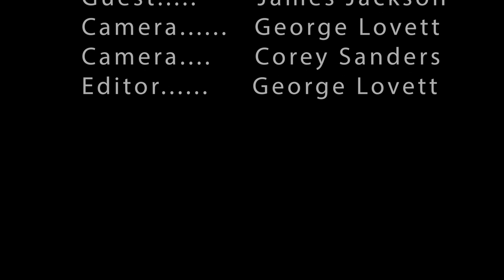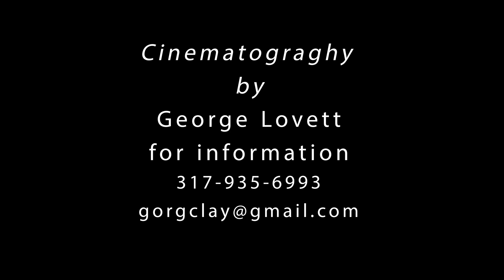Interview with Indianapolis Mayoral Candidate James Jackson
Get to know Indianapolis Mayoral Candidate James Jackso in this EXCLUSIVE interview with Jef Payne.